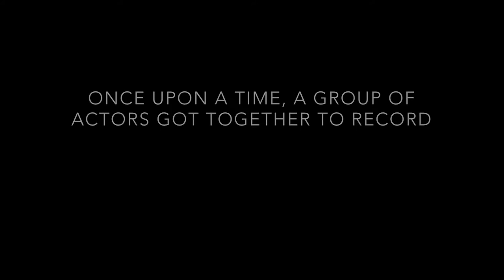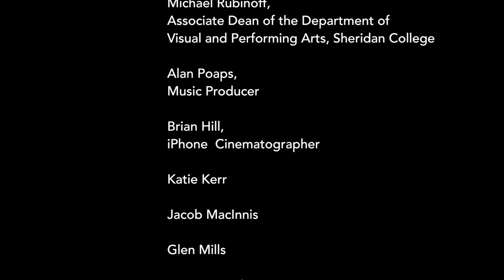The Adventures of Pinocchio Recording Session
Once upon a time, a group of actors got together to record Bartram and Hill's The Adventures of Pinocchio.